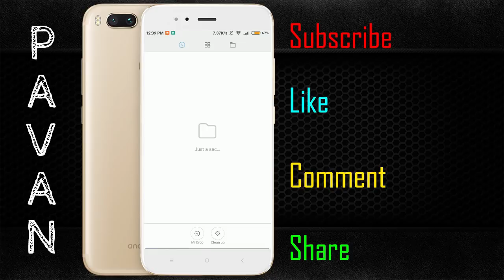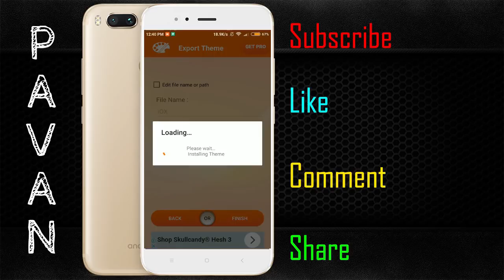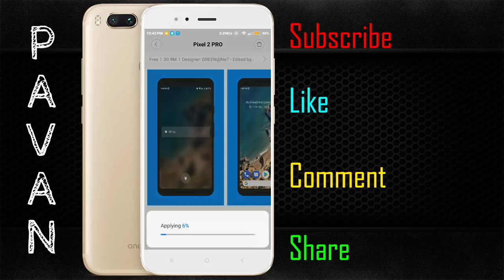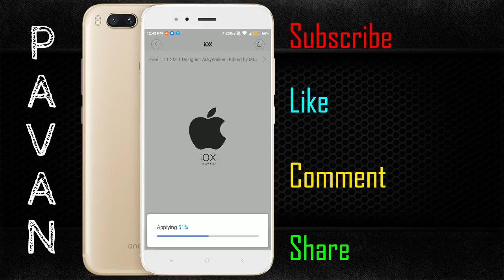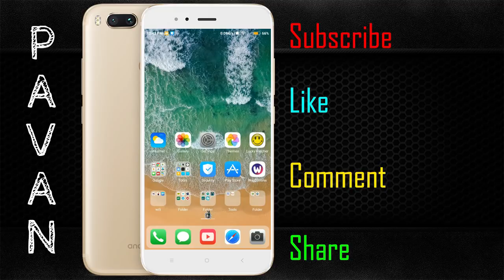Good News For Third Party Themes Lovers || How To Install Third Party Themes In MIUI 9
In This Video, I am Showing You Guys Good News For Third Party Themes Lovers || How To Install Third Party Themes In MIUI 9